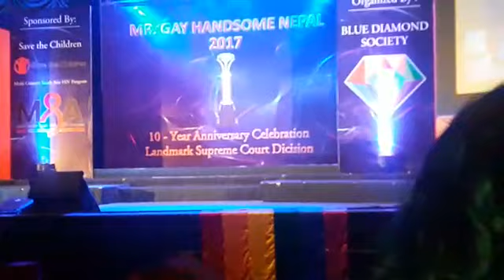Mr. Gay Handsome Nepal